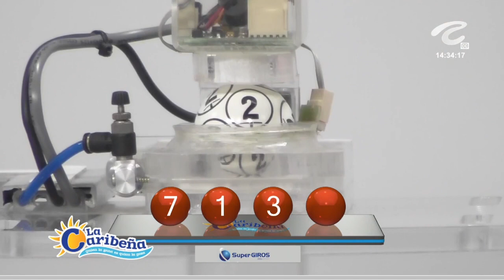CARIBEÑA DÍA Resultado del JUEVES 16 DE JUNIO de 2022 ✅🥇🔥💰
Hola buenas tardes, te presentamos los resultados de las loterías y chances en Colombia, vamos con el Resultados del Chance Caribeña día del JUEVES 16 DE JUNIO de 2022.

Resultado Lotería de Manizales JUEVES 16 DE JUNIO de 2022